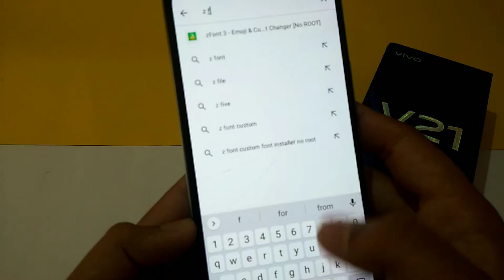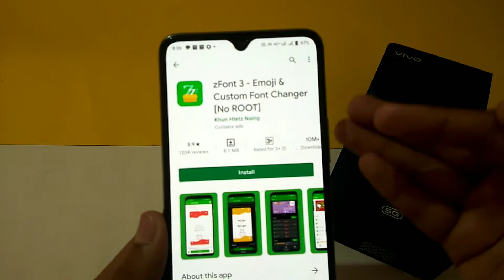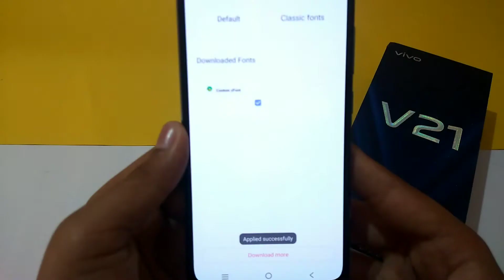How to change Font Style in Vivo V21 | Vivo V21 ka font style kaise change kare🔥